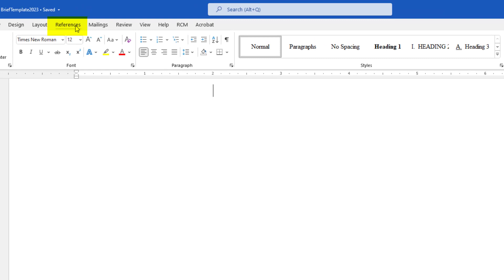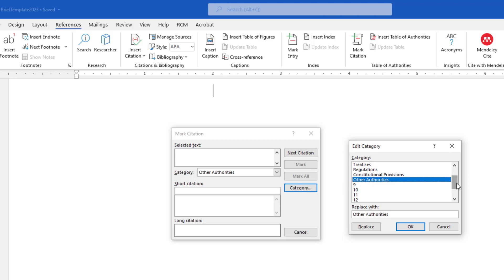Setting Table of Authority Categories (Brief Formatting)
Learn how to edit the names and order of Microsoft Word Table of Authority Categories
0:00 Introduction
0:13 Word default categories
0:29 Accessing Edit Category dialog box
1:43 Changing category names
2:07 Changing category order